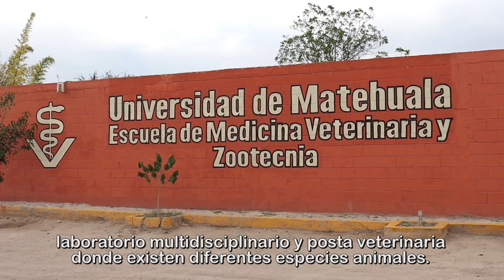Medicina Veterinaria y Zootecnia. Universidad de Matehuala